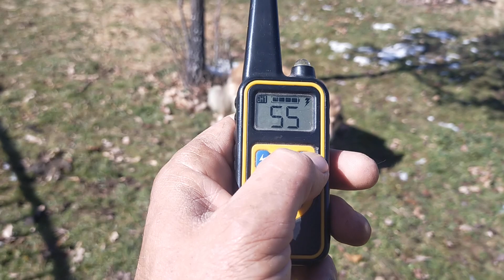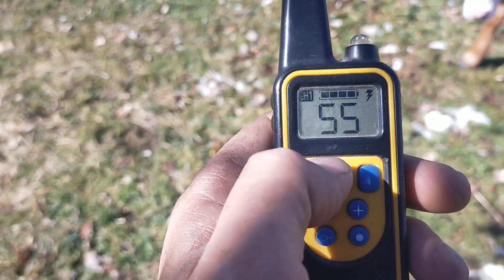no hay manera...